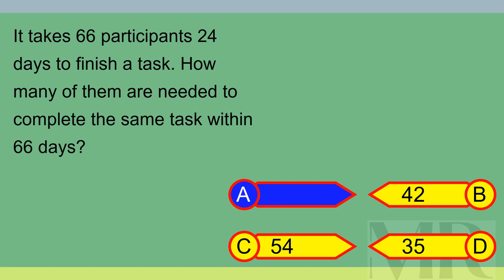Brain Teaser MCQ X 13Apr24 1541